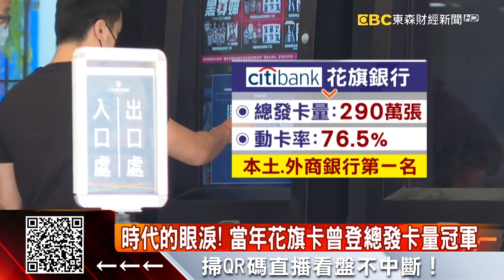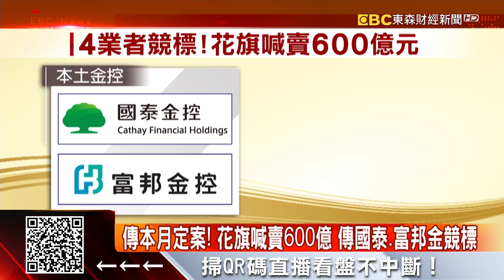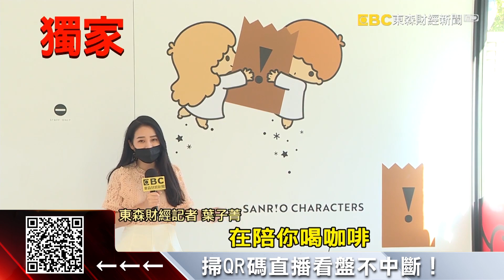傳本月定案！花旗喊賣600億 傳國泰、富邦金競標 - 劉佩綺《東森財經晚報》2021/10/04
花旗打包出售「賣600億」 傳國泰、富邦金競標
服務業大徵才！ IKEA月薪5萬、鬍鬚張37K
備戰連假！百貨美食第二件0元、速食店漢堡買1送1
獨家》連鎖咖啡戰！CAFE！N聯名三麗鷗、星巴克祭優惠
茶飲月租35萬進駐永康街 一口氣簽10年約